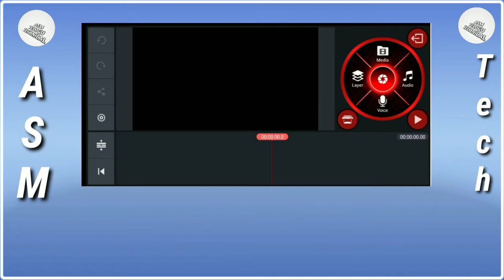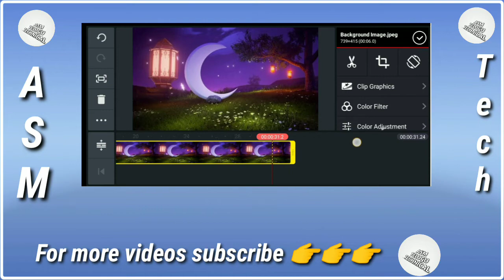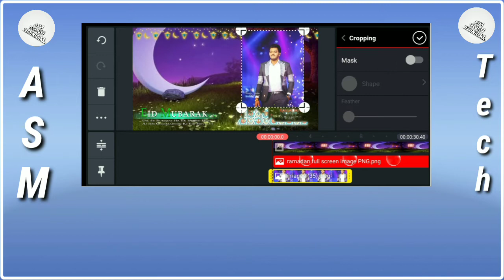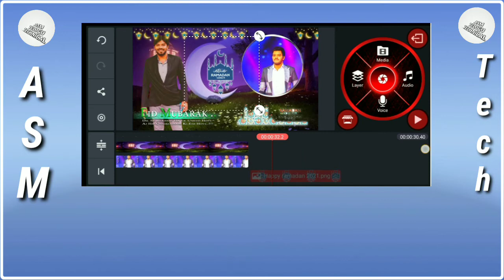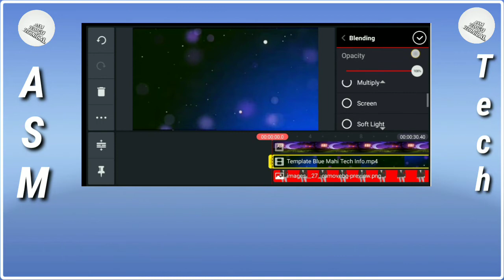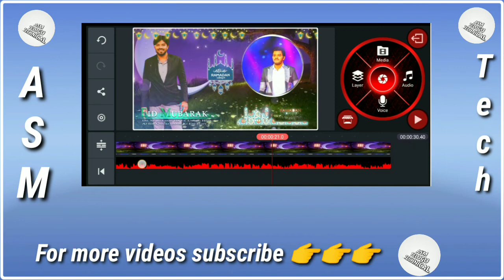How to make ramjan trending WhatsApp status in kinemaster in Telugu || ASM Telugu Technical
The download links are :-